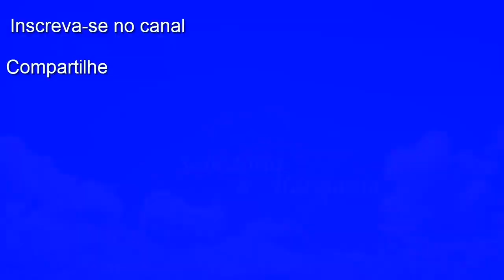♫ Music, Meditation, Mountains, Serenity ♪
Search for serenity, harmony, inner peace. Through meditation, breathing, relaxing music.
We seek harmony of body and spirit.
We seek the best in us through self-knowledge practices and the search for continuous improvement.

Relaxing and meditating needs to be part of your day. In this YouTube channel you will find Music to Sleep, Music to Relax, Music for Meditation, Reiki, Acupuncture, Spa and Massages, Music for Yoga, Treatments and much more, all available for free on our YouTube channel.

Busca da serenidade, harmonia, paz interior. Através de prática de meditação, respiração, música relaxante.
Buscamos a harmonia do corpo e espírito.
Buscamos o melhor que há em nós através de práticas de conhecimento de sí mesmo e a busca por melhorar-se incessantemente.

Relaxar e Meditar precisa fazer parte do seu dia.  Nesse canal do YouTube você encontra Músicas para Dormir, Música para Relaxar, Música para Meditação, Reiki, Acupuntura, Spa e Massagens, Música para Yoga, Tratamentos e muito mais, tudo disponível gratuitamente em nosso canal no YouTube.